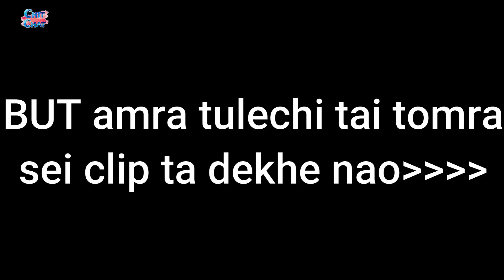#ChitChat vlog-144## 3 Diner basi khabar diye sere nilam lunch..😅😅tapon dar meyer biea deakhalam##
My PC specs:
Monitor :- AOC